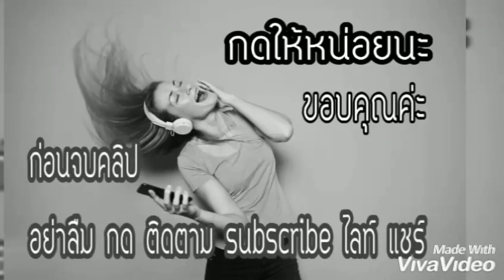แอฟทักษอร สวยเลอค่า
แอฟทักษอร สงกรานต์
แอฟทักษอร ล่าสุด
แอฟทักษอร หย่า